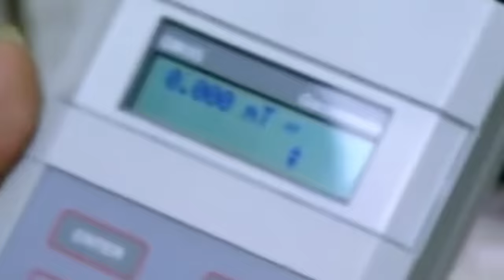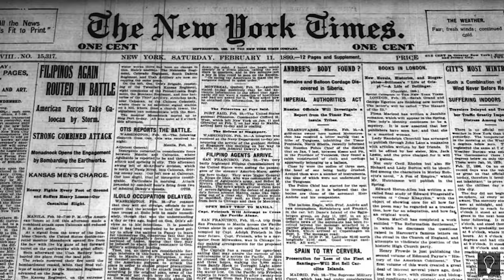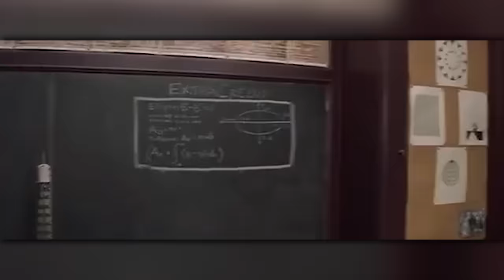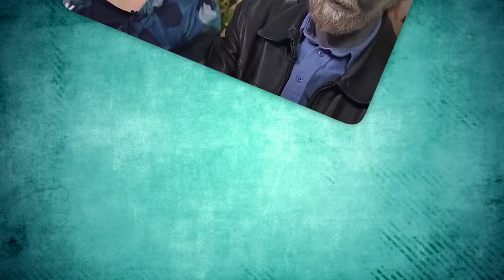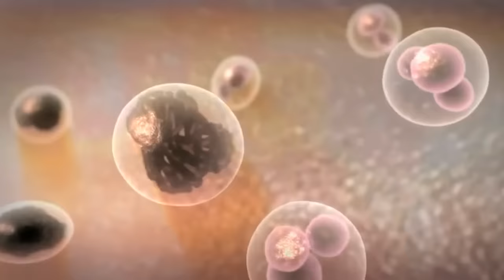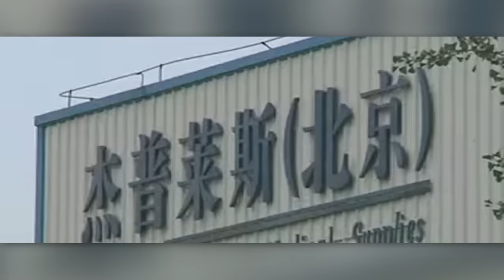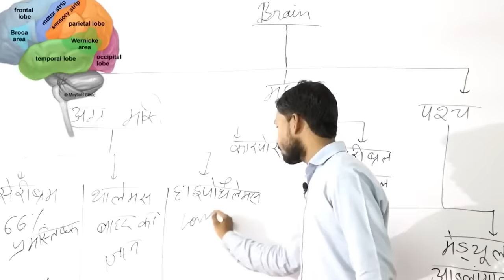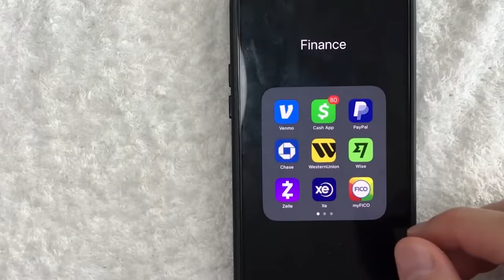20 Most Different And Unique People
Top 20 Most Different And Unique People. Ever found yourself captivated by the delightful oddities that characterize our world? Perhaps you've been intrigued by the sheer diversity of human existence. Well, buckle up for a fascinating journey as we plunge into the remarkable lives of individuals who redefine the boundaries of normalcy. From impossibly brilliant prodigies to captivating human magnets, these extraordinary beings push the envelope of what we thought possible. Join us as we explore twenty of the most different and unique people who have ever graced this planet.